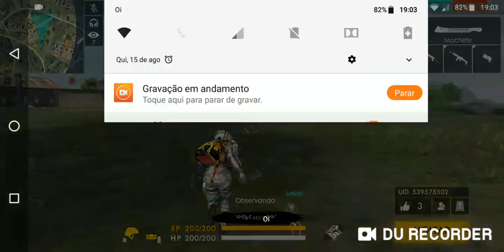Olha esse hacker mano